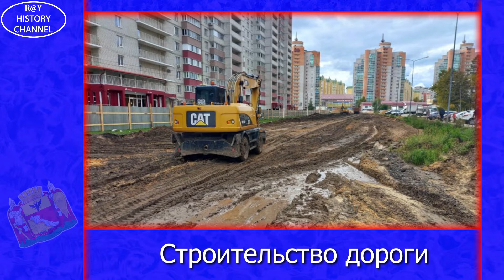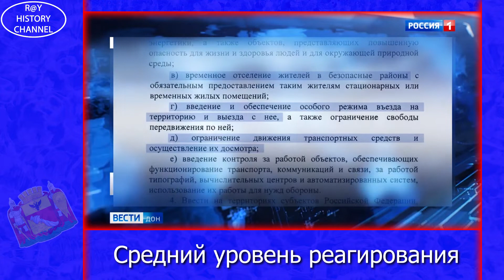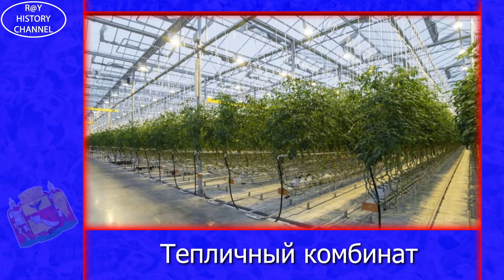Новости Воронежа Октябрь 2022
Здравствуй Воронеж! Вот и прошел очередной месяц и это повод вспомнить о самых главных событиях, которые произошли. И так поехали!!!